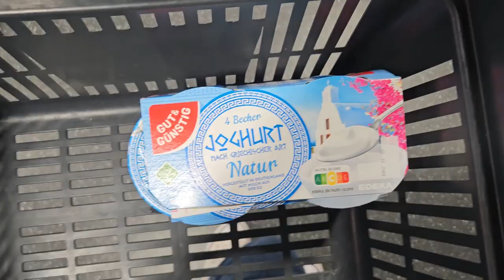Benimle Öğle Yemeği I Pesto Sosu I Açık Sandviç I Sessiz Vlog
Merhaba herkese,

Havalar daha fazla soğumadan fesleğenlerimi değerlendirmek için pesto sos hazırlıyorum ve onunla birlikte pratik ve lezzetli bir öğle yemeği hazırlıyoruz

İyi seyirler

00:00 - 00:15  Giriş
00:15 - 01:49 Market Alışverişi
01:49 - 08:06 Pesto Sosu Hazırlama
08:06 - 10:46 Öğle Yemeği, Açık Sandviç, Hazırlama